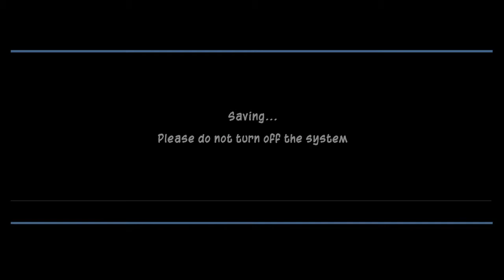Let's 100% Sly 2: Band of Thieves -2- Paris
Starting Chapter 1